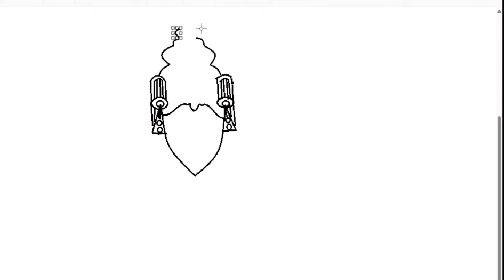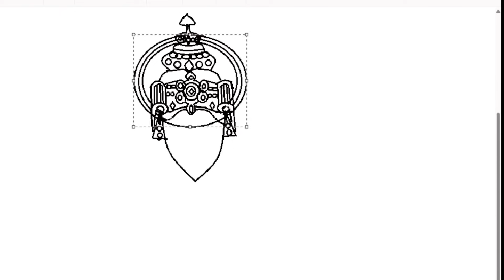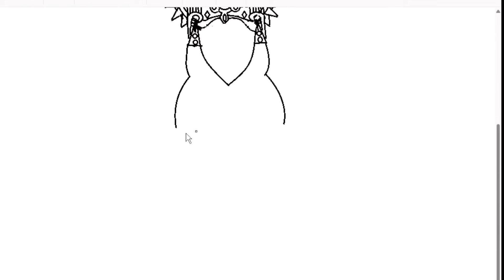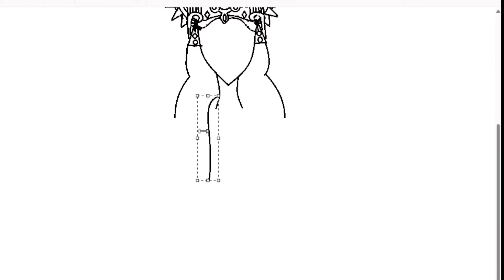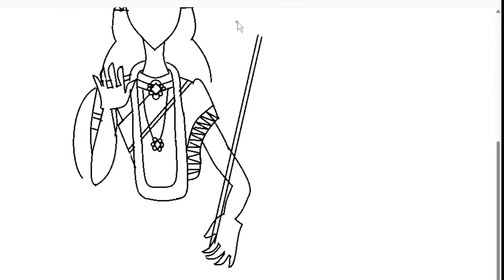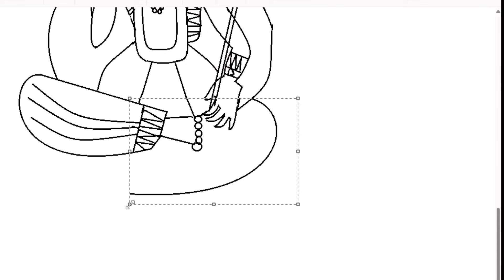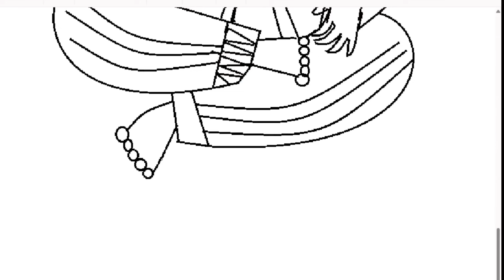Shinchan Draw Durga maatha and Franklin & Doraemon Shocked In GTA 5 !